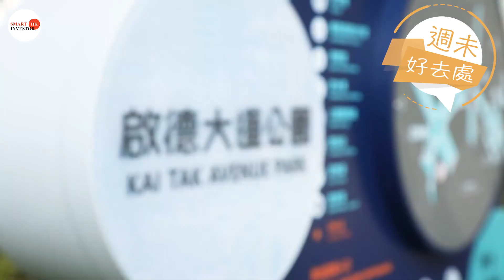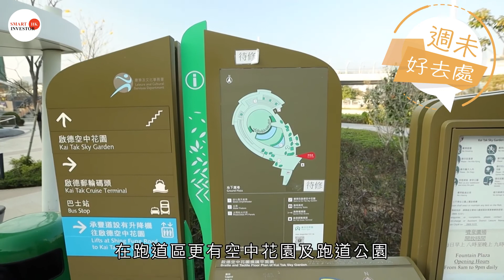【週未好去處– 啟德區】可帶寵物及野餐勝地 │ 兒童遊樂場│親子放電之選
就到假日，想搵親子放電地方不妨去啟德區，而且自屯馬綫開通後，去啟德真係方便咗好多，趁住假日，帶埋小朋友或者屋企人去啟德行下啦！
📍啟德車站廣場公園
✅主題公園
✅健身設備
✅可帶寵物
✅大草坪野餐

📍啟德大道公園
✅兒童遊樂場
✅籃球場
✅健身園地

📍空中花園及跑道公園
✅舊機場元素花園
✅啟德歷史軸
✅可帶寵物
✅大型飛機模型打卡點